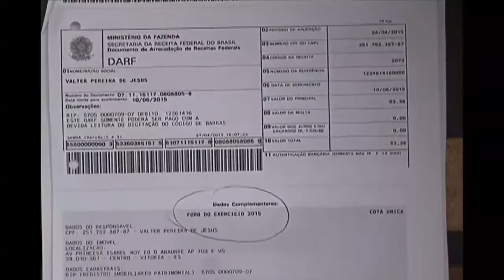Deputados e moradores da costa brasileira reivindicam fim de taxa paga à União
A enfiteuse é um dispositivo jurídico que teve origem no direito romano e chegou ao Brasil através dos portugueses, sendo usado desde o período colonial, com reflexos no Império e na República até os dias atuais. Onde há enfiteuse, o antigo proprietário resguarda o domínio direto sobre o imóvel, podendo cobrar o foro e o laudêmio. Estes imóveis são chamados foreiros.

Atualmente há no Brasil imóveis foreiros à União, a municípios, à Igreja Católica, à Família Real e a outras famílias que eram nobres na época do Império. Estas cobranças são cercadas de polêmicas e contestações.

A TV Brasil e a TV Educativa do Espírito Santo levou ao ar um especial com duas reportagens sobre o assunto.

Nesta matéria falamos dos imóveis foreiros à União, que se encontram nos chamados "terrenos de marinha"

Matéria de 18/08/2015
TV Brasil - Repórter Brasil

Produção em parceria com a TV Educativa, do Espírito Santo